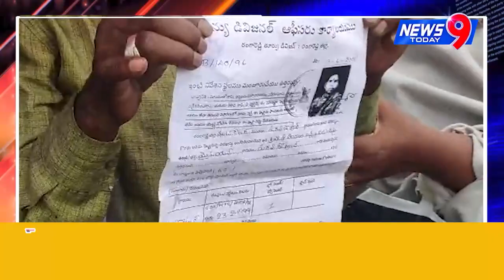News 9 Today// NEWS BULLETIN 22-07-2023